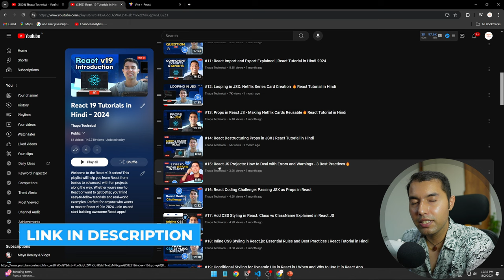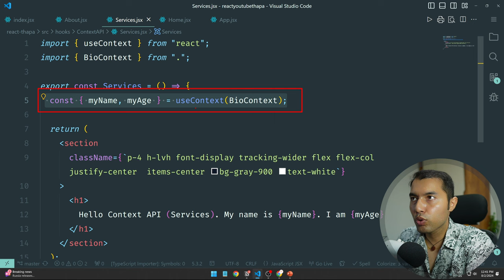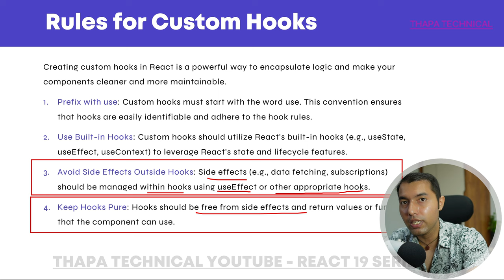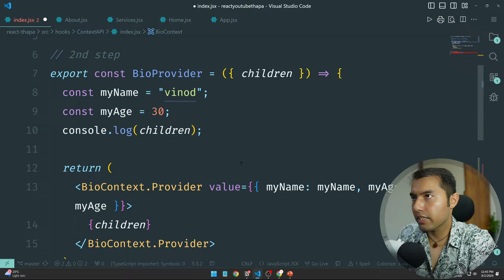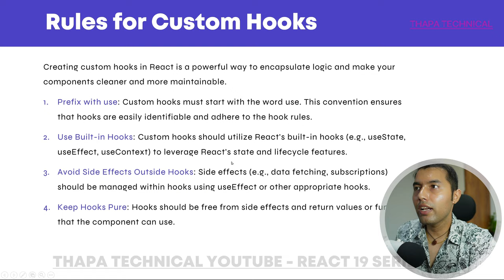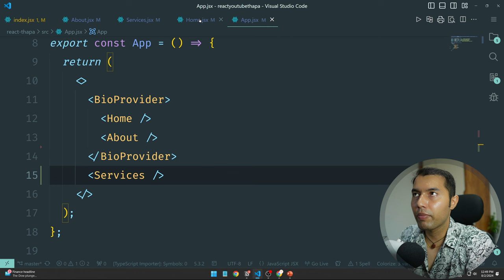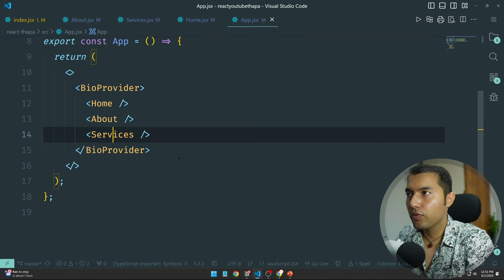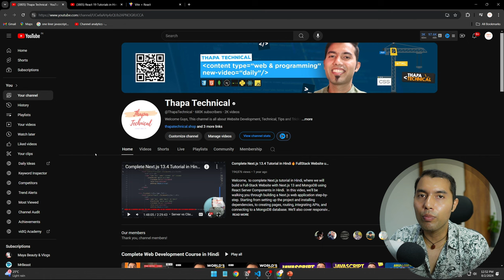#66: Create Custom Hooks in React 19: Step-by-Step Guide with Best Practices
Learn how to create custom hooks in React 19 with this step-by-step guide. Understand why custom hooks are essential, the rules for creating them, and how to implement error handling effectively. This tutorial will help you write cleaner, more reusable code in your React projects. Perfect for developers looking to enhance their React skills with practical, real-world examples.

0:00 Intro
0:30 Why We Need Custom Hooks in React
1:40 Essential Rules for Creating Custom Hooks
3:55 Step-by-Step Guide to Creating a Custom Hook
5:50 How to Use Custom Hooks to Fetch Data
7:55 Error Handling in Custom Hooks
11:35 Next Video Update and What’s Coming Next